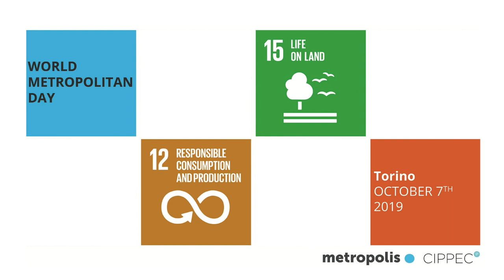World Metropolitan Day: Barbara Azzarà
World Metropolitan Day, la consigliera delegata ci parla dell'impegno dell'ente  per la gestione e le nuove realizzazioni dei Parchi Metropolitani